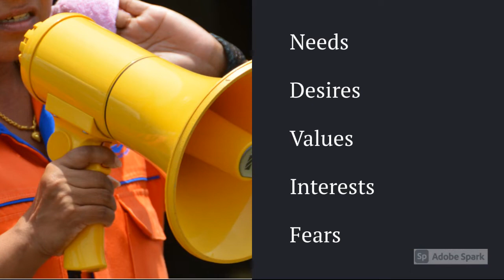Being Audience Centered